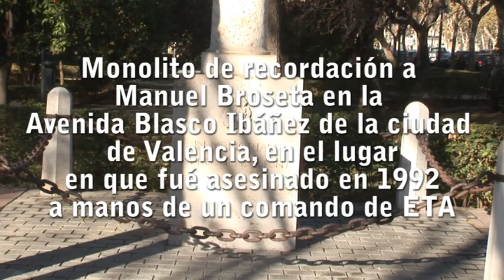Premio Manuel Broseta a las Damas de Blanco de Cuba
La jornada de actividades relacionadas con la entrega del Premio Manuel Broseta a las Damas de Blanco en Valencia, España, comenzó con una misa en la Basílica de la Virgen de los Desamparados ubicada en el casco histórico de la ciudad.
El Padre Olvier - un sacerdote de origen cubano - pronunció la homilía en la que destacó la necesidad de defender la fe como parte de las convicciones individuales de los hombres.
En este sentido, el párroco destacó la importancia del ejemplo de las Damas de Blanco, cuya fuerza emana de la demanda pacífica e irrevocable de la libertad.
La miembro de las Damas de Blanco, Melba Santana Ariz, agradeció a la Iglesia por sus esfuerzos en la liberación de los presos políticos en la Isla y recordó el compromiso de este grupo, cuyo objetivo principal es la liberación de sus familiares y seres queridos, quienes fueron injustamente condenados a largas penas de prisión por el simple hecho de hacer uso de su derecho a expresar libremente su opinión.
Tras la misa tuvo lugar un emotivo encuentro con los asistentes, entre los que figuron varios ex-presos políticos cubanos, recientemente liberados por la mediación de la Iglesia católica.
La comitiva partió luego hacia la céntrica avenida Vicente Blazco Ibañez -en el centro de Valencia- al sitio en que fue asesinado Manuel Broseta en 1992 por un comando del grupo terrorista vasco ETA.
Una vez en el lugar, miembros de la Fundación Broseta expresaron palabras de recuerdo al profesor de derecho asesinado por sus convicciones democráticas.
Como colofón tuvo lugar el acto de entrega en el Palau de la Generalitat, sede del gobierno regional valenciano. El presidente de la Fundación Broseta, Vicente Carbonell Serrano, destacó el hecho de que un grupo de valientes mujeres de Cuba sean merecedoras de este premio que se otorga a personas meritorias por su lucha en favor de la convivencia y el respeto pacífico.